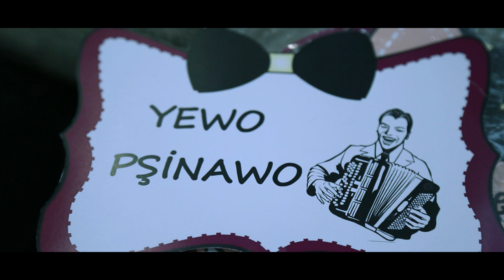Merve & Abdullah Wedding Film